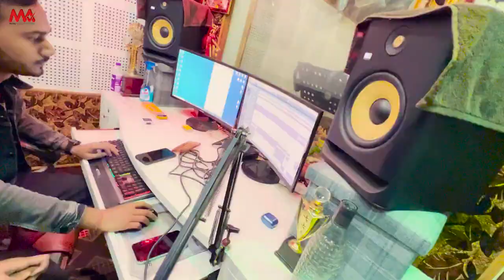Monu Albela, Nisha Upadhaya - Sawarka Hamse Pat Jaye - Bhojpuri Video Song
Music video by Monu Albela, Nisha Upadhaya performing Sawarka Hamse Pat Jaye - Bhojpuri Video Song. Monu Albela Official